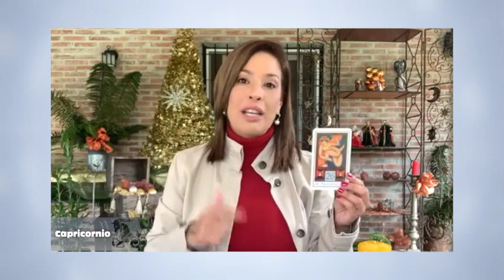Elemento Tierra - 27_12_21 - Los Astros